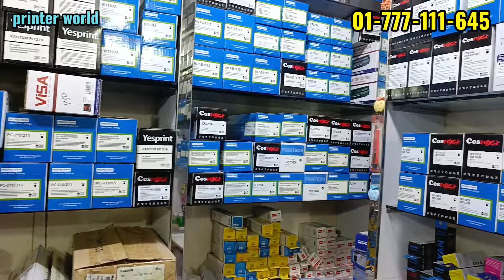PRNTER INK // EPSON PRINTER INK // BEST PRINTER INK PRICE IN BD // PRINTER WORLD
Welcome to the "Printer world".
My name is Md Hamim Sheikh.

I share things about - printer unboxing, ptinter servicing ttutorials toner refill, printer ink gadget reviews printer parts reviews toner reviews and i also make tutorials epson, canon, ho, brother laser and color printer.